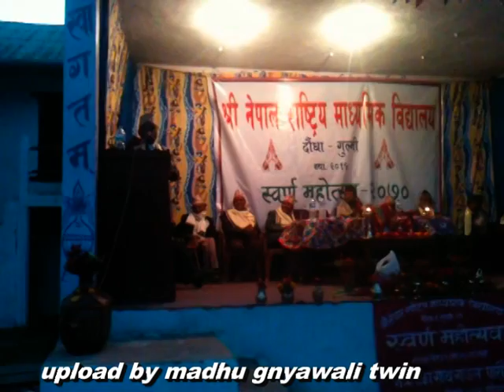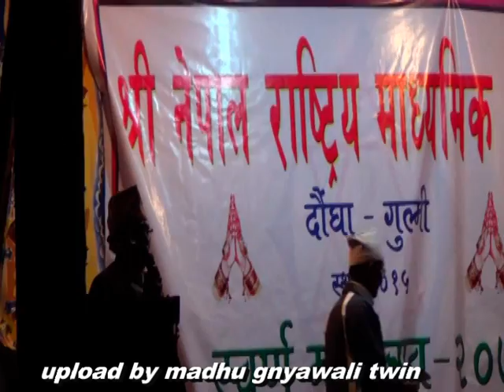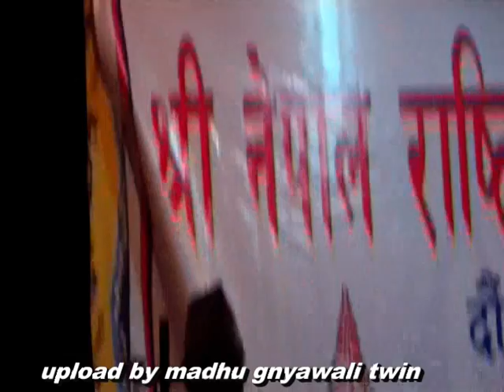Speech of lok bahadur gnyawali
पुर्व एमाले गा-वि-स​-अध्यक्ष तथा पुर्व ने-रा-मा-वि ब्यबस्थापन अध्यक्ष साथै सोहि विधालयका पुर्व शिछक​ लोक बहादुर ज्ञवालि आफ्नो मन्त्ब्य दिदै. !